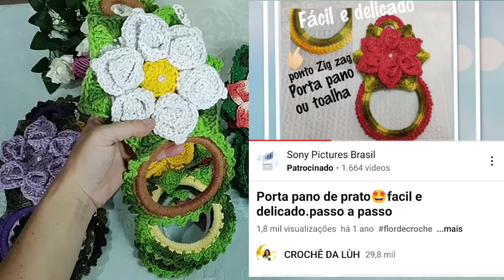Uma Encomenda Pra Revenda De Porta Panos de prato em crochê 💥300,00 em porta panos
Meu whatsapp pra Vendas ⬇️
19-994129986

📢 PARCERIA DO CANAL⬇️

Contato da JA ETIQUETAS personalizada💥 (tags, cartão de visita, etiquetas de couro sintético,fita de cetim importado e etiquetas de cetim importado)
➡️não esqueça de dizer vi na luh
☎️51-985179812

📢☎️ whatsapp Da fábrica 🏭Vinaluh⬇️
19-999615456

📢QUER ENVIAR SEUS PEDIDOS COM DESCONTO,SO BAIXAR E VC GANHA 20,00 EM ENVIOS

 Insira o cupom MMY6Q no final da sua emissão para aplicar o desconto: